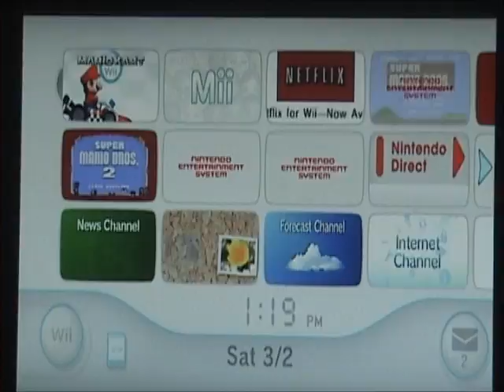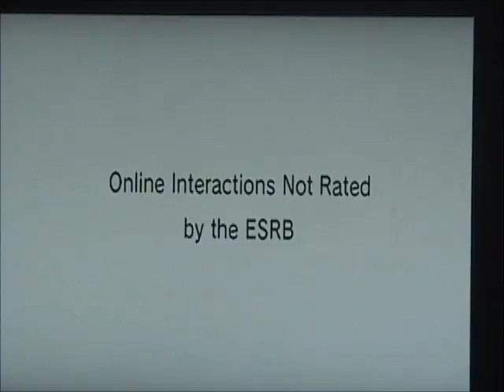Mario Kart Wii: Fun Play: Episode 1: Complete Failure